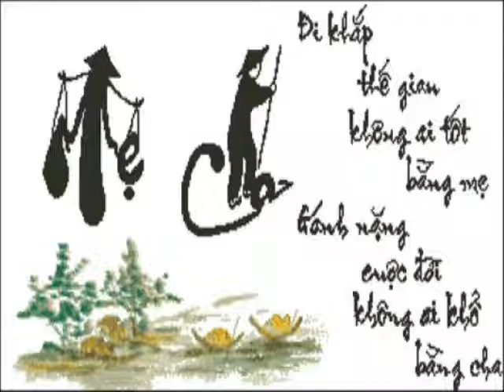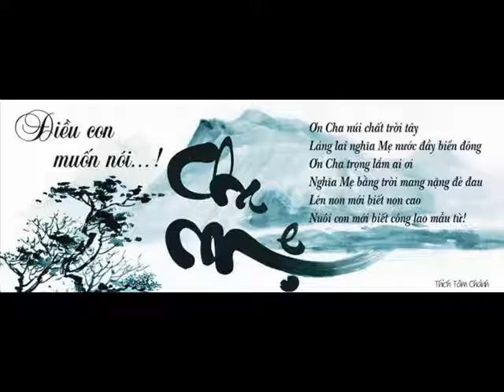You Eat The Apple Tree Conflict 8